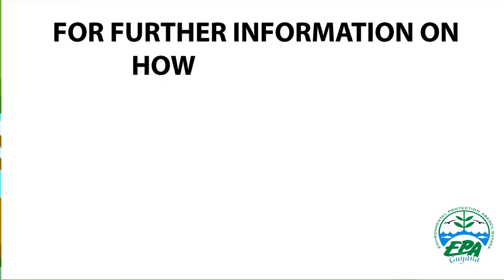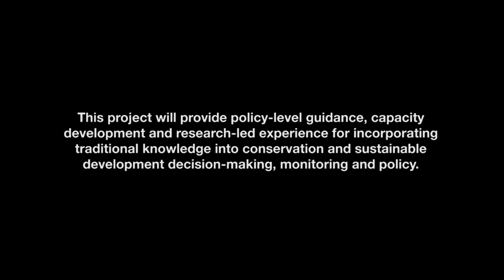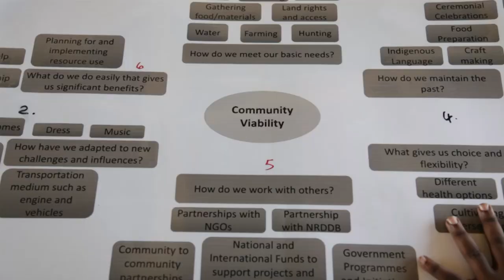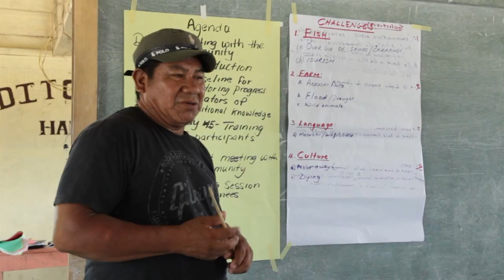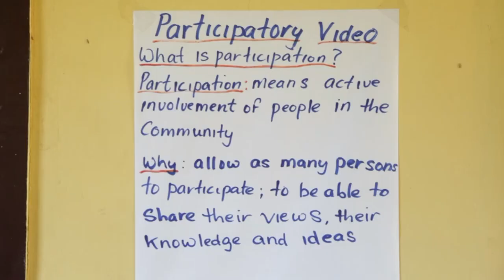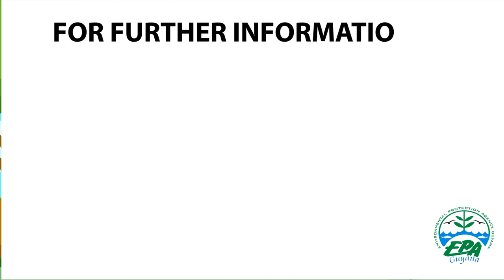The Environment Matters November 2020 - Integrating traditional knowledge into policy and practice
This month's episode of The Environment Matters featured host, Aretha Forde, speaking to Mr. Sean Mendonca,  the Policy and Technical Coordinator of a project which is seeking to integrate traditional knowledge into national policy and practice; a project funded by the Darwin Initiative.